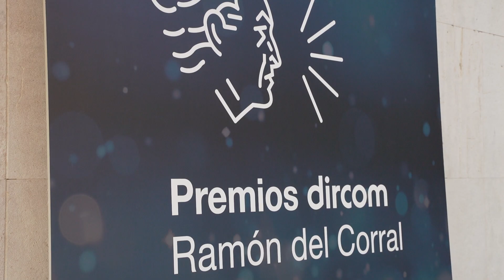Mejores momentos de la 7ª Gala Premios Dircom Ramón del Corral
✨🎉 ¡Qué noche tan inolvidable la del 19 de junio! 🎉✨

Hace una semana, celebramos la 7ª Gala de los Premios Dircom Ramón del Corral, un evento que reunió a lo mejor de la comunicación en España. Más de 600 profesionales se dieron cita para reconocer las mejores prácticas y casos de comunicación del año.

Un año récord con 275 candidaturas de 160 empresas diferentes, culminando en una noche llena de emoción, risas y música, con Pedro Llamas Palacios como presentador y DJ Daya poniendo el ritmo.

No te pierdas este video resumen con los momentos más destacados de la gala 📹

¡Gracias a todos los que hicieron de esta noche un evento tan especial y memorable! ✨

¡Asóciate!